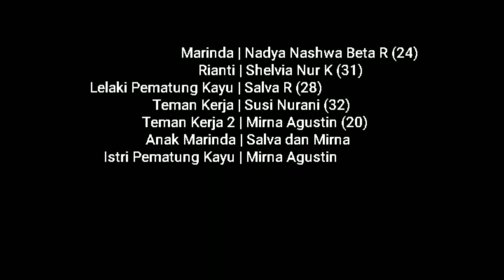Tiga Pasang Mata Marinda - Drama Sedih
Adaptasi cerpen Tiga Pasang Mata Marinda karya Yetti A. Ka